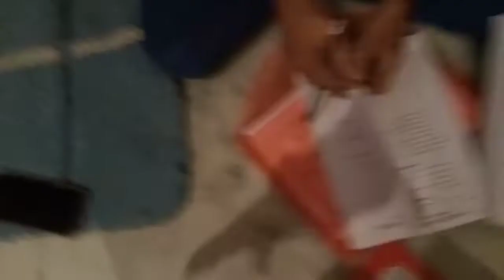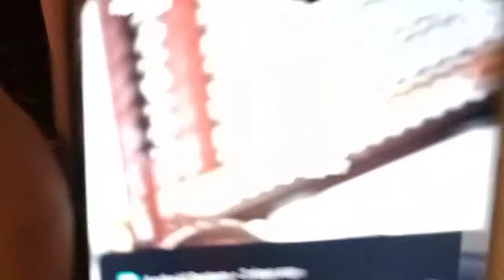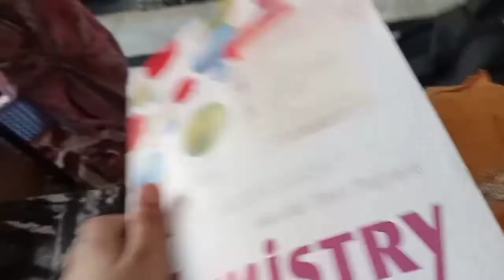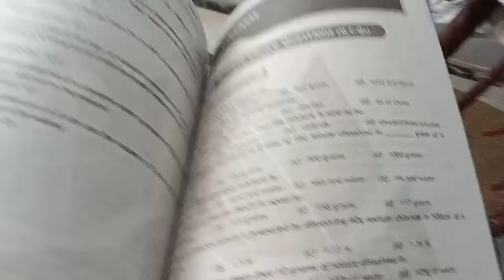What happen to my cycle / cycle ka kia hal hogaya 😔😔